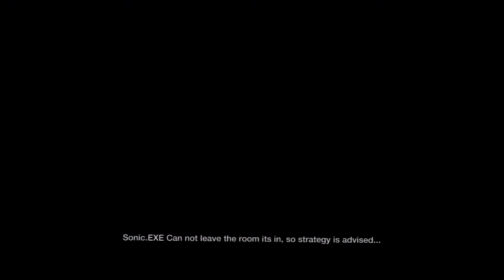Fan Generation S10 Episode 06 - Fail & Flail